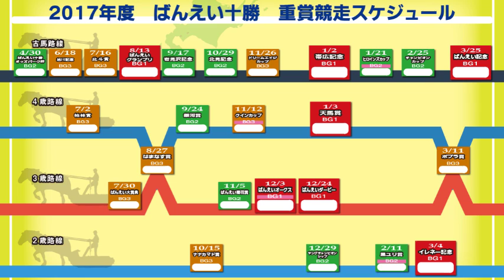【競馬ブック】ナナカマド賞(BG3)と秋華賞(G1)！2017/10/15(日)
競馬ブックTMトーク！
ナナカマド賞(BG3)10月15日(日) 第10R 20:10発走！
秋華賞(G1)10月15日(日) 第11R 15:40発走！
・競馬ブックWebでは、全レース全トラックマンの予想を提供！
・1レース60円！レース単位のネット新聞も販売中！
・タブレットもOK！「ｅ競馬新聞」→

【関連動画】

【競馬ブック】坂井直樹ＴＭの推奨馬（秋華賞2017年10月15日、土曜東京７R・８R 10月14日）土曜の2Ｒで資金を稼いで秋華賞へ!!

【競馬ブック】松永篤ＴＭの推奨馬（秋華賞2017年10月15日、日曜東京８R 10月14日）★前回推奨Ｒ（８月12日新潟３Ｒ）的中！